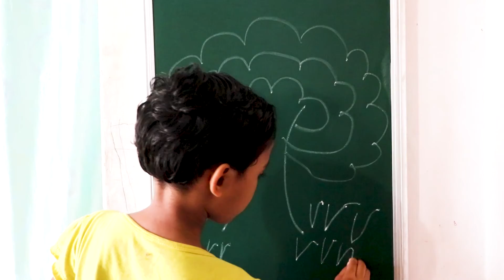How to draw a tree | மரம் வரைவது எப்படி ?